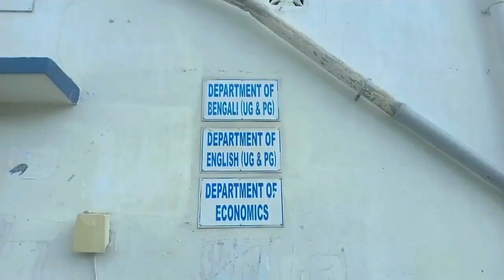Bankura christian college।।বাঁকুড়া খ্রিস্টান কলেজ।।youtube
আমি বাঁকুড়া খ্রিস্টান কলেজে এসেছি । আমাদের ভালবাসার কলেজ আবেগের কলেজ তোমরা পুরো ভিডিওটা দেখো আর আমি যতটুকু পেরেছি দেখানোর চেষ্টা করেছি। কলেজটা জুড়ে অনেক রকমের ছোট ছোট স্মৃতি গড়ে উঠছে আজ এক বছর হতে চললো কলেজে অনেক কিছু শিখতে পেরেছি জানতে পেরেছি কলেজের সম্বন্ধে অনেক কিছু জেনেছি। অনেক নতুন নতুন বন্ধুর সাথে দেখা হয়েছে আলাপ হয়েছে। হয়তো আস্তে আস্তে আরো দুটো বছর কেটে যাবে অনেক স্মৃতি সঙ্গে নিয়ে। এই কলেজ এ অনেক দূরের স্টুডেন্ট রা পড়তে আসে। এই কলেজ এ সব রকম প্রোগ্রাম হয়ে থাকে। যতই বলি অনেক কম হবে এই কলেজ এর জন্য।
ভিডিও ভালো লাগলে লাইক কমেন্ট শেয়ার subescribe করে দিও ।।